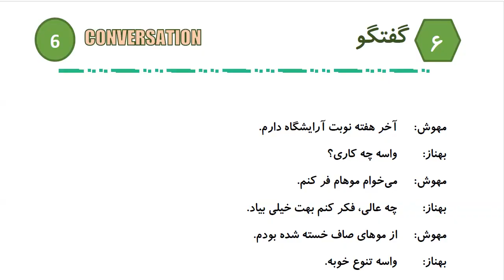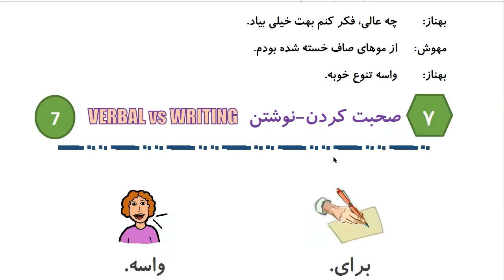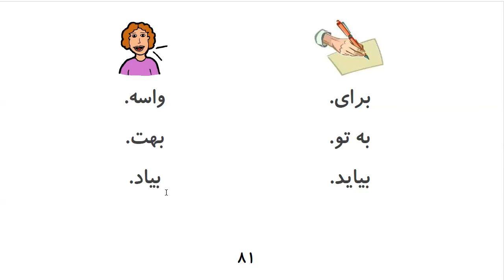Learn to Speak Persian FAST: For Intermediate - Lesson 5- HAIR SALON - Part 4